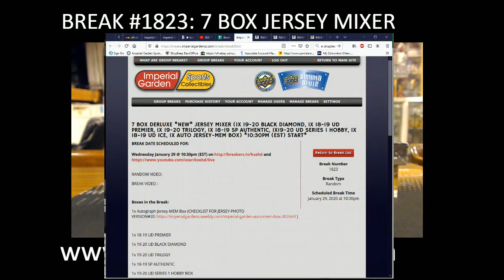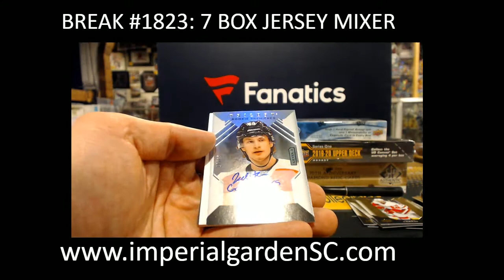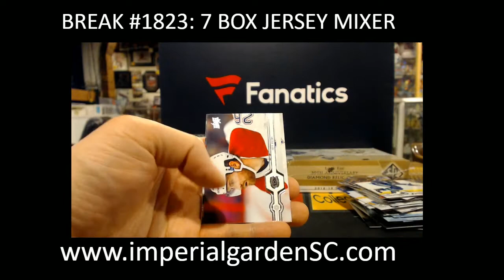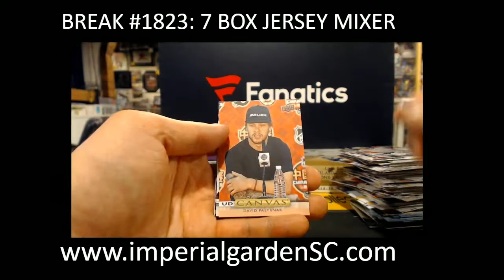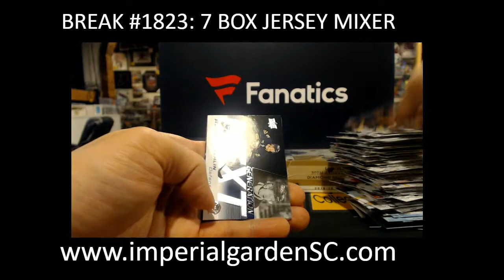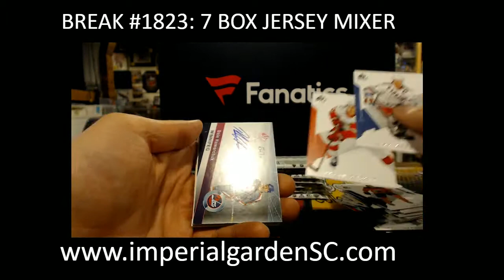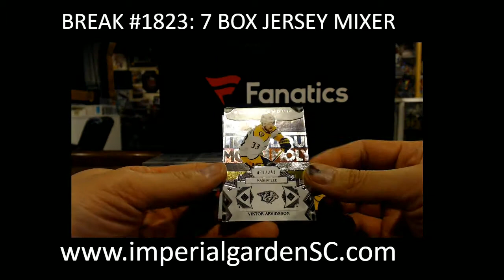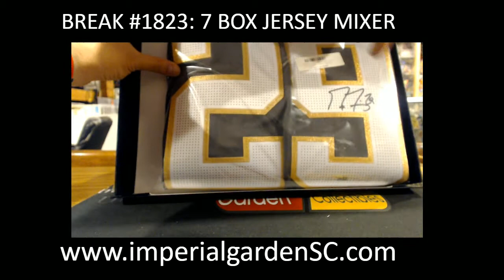BREAK #1823 : 7 Box Mixer (1x JERSEY Box, BLACK DIAMOND, PREMIER,ICE, SP AUTHENTIC, S1 JERSEY BOX)